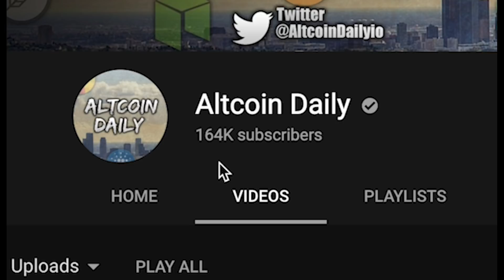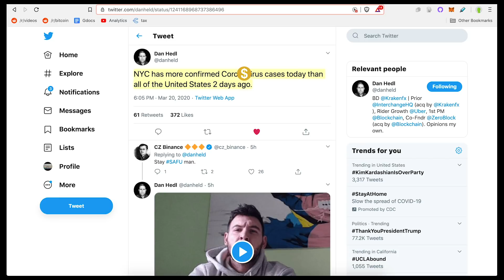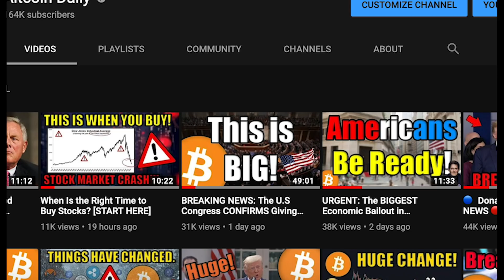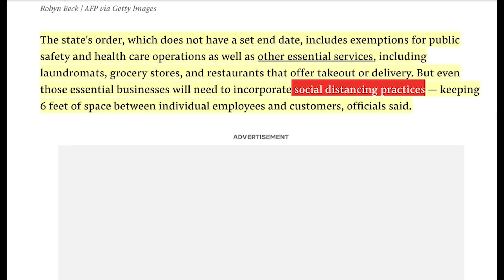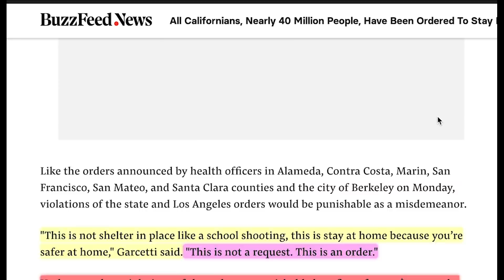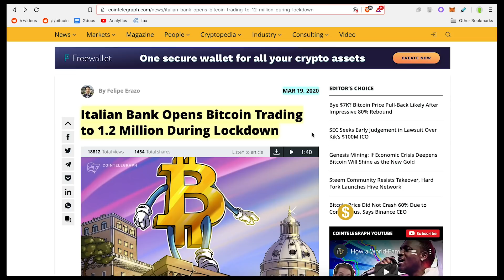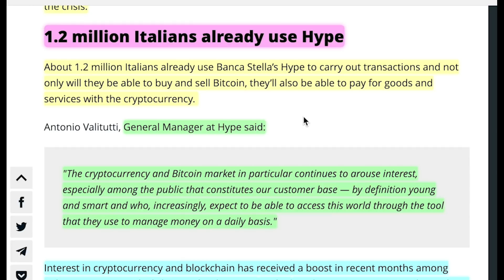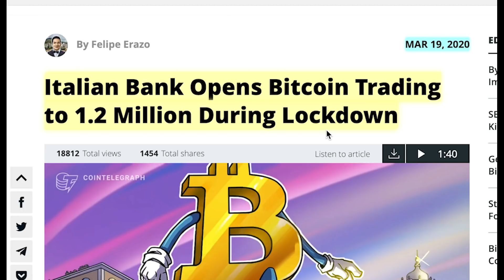It’s Worse Than I Thought 🔴$1000 Fine If I Am Caught Outside My Apartment [Los Angeles Lockdown]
Los Angeles Lockdown introducing some DRACONIAN regulations.

🏺Buy Me A Beer 🏺
►BTC: 3DYCrB2RCrREM6y3Ahxxuv9JjSVd6yrbz4
►BTC: 3DYCrB2RCrREM6y3Ahxxuv9JjSVd6yrbz4

Ian Baxter
Carlos Alea
Bare Bones Mining
Louie Hernandez
Jeremy Foxx